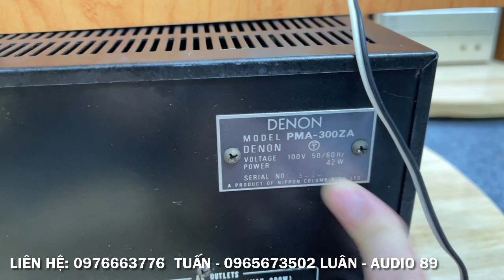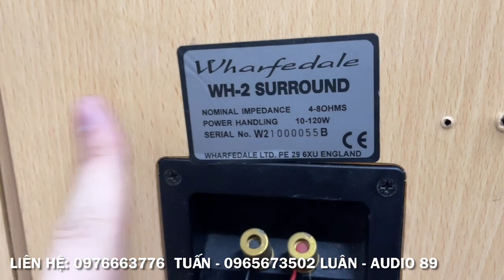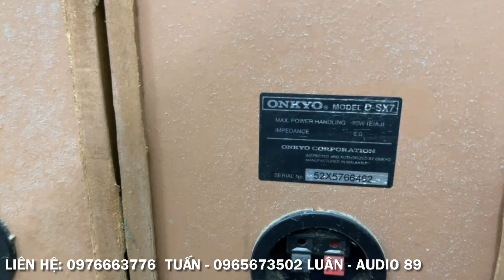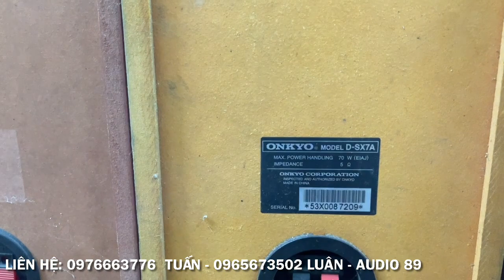11/4/2023. Amply Vip Denon 300ZA chữ đỏ, chuyên trị bookself châu âu. Loa Mỹ bluetooth 550k